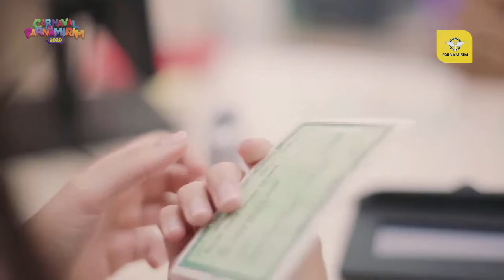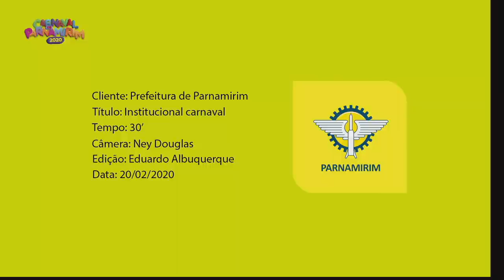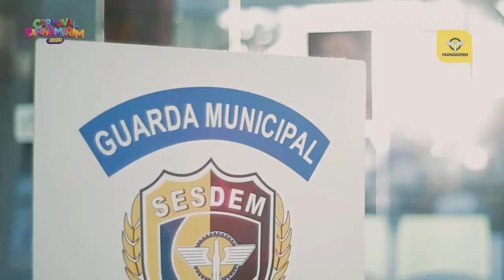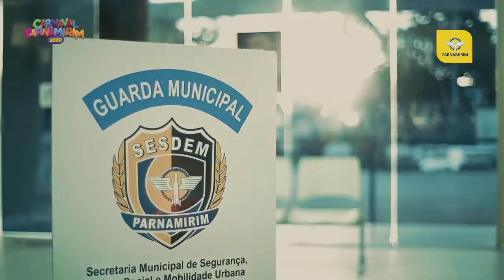Abertura do Carnaval de Parnamirim 2020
Transmissão ao vivo pela LivreTV
Data: 21/02/2020